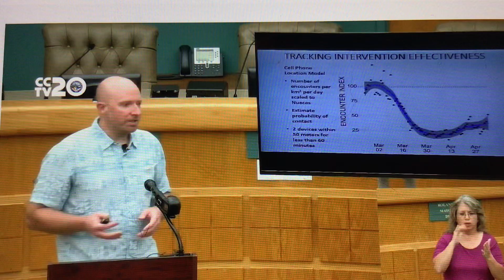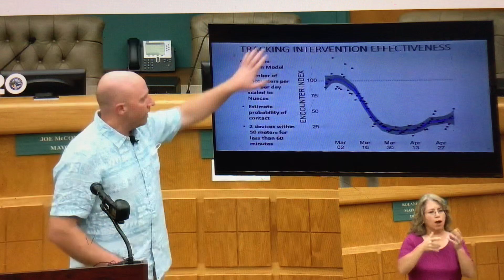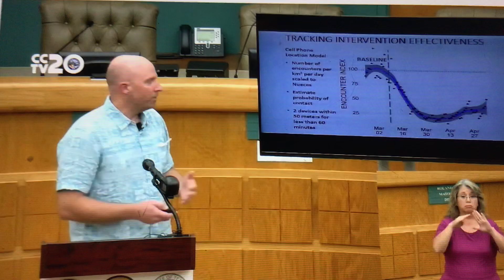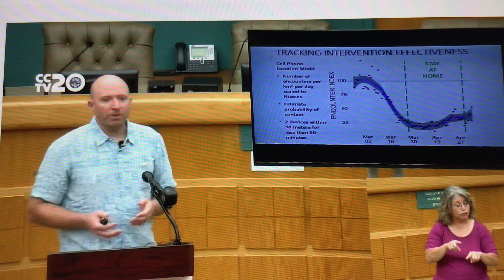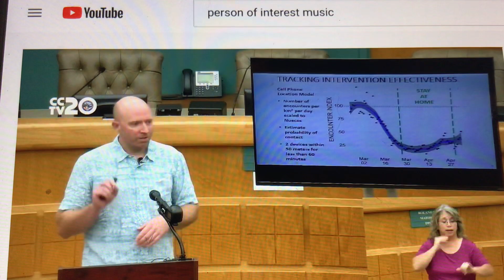Corpus Christi Coronavirus tracking